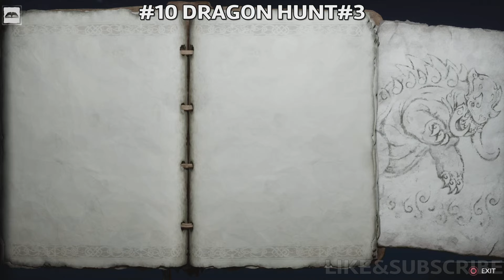God of War Ragnarok - The Jungle All Collectibles (VANAHEIM)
God of War Ragnarok The Jungle Collectible Locations
How to Reach The Jungle Region:
First, you must complete Favor: Scent of Survival in Vanaheim. It will lead you to “The Plains” region in the north of the map. In the south of “The Plains” you can enter “The Jungle” region. The path is blocked at day! It has to be night.

#1 – Artifact
In the south-west of “The Crater” enter the tunnel that leads towards The Jungle (only open at night time), the artifact is on the path in plain sight, after a climbing section near a corpse. It glows purple.

#2 – Lore
Follow the waypoint for Favor: Return of the River. After using an elevator it will be at a wall, before blowing up a wall with the spear (some enemies spawn in this area too).

#3 – Favor Item – Casualty of War: The Stein
After the Lore, destroy the yellow-glowing wall with your spear, squeeze through the gap behind, then there’s a purple-glowing item on the left. Pick it up after defeating the enemies here. It initiates a favor.

#4 – Dragon Hunt 1
From the last item, burn the red vines on the wall by the turnable wheel. You must place purple runic arrows and attack them with your Chaos Blades to cause a chain reaction. After the vines are gone you can use the wheel to raise the floodgates, thus making water flow again into the valley. After this, go where the ghost/favor item were and throw a spear at the wall. Use it to swing across, at the end of the path is a Dreki boss fight.

#5 – Favor: Return of the River
After the Dreki boss simply leave the area the same way you came in . The favor automatically completes on your way out.

#7 – Legendary Chest
Still on the same island where the Mystic Gateway is, climb up the wall behind the Celestial Altar. Follow the climbing section until you reach red vines. Burn those by placing 3 x triple purple runic arrows and attacking them with Chaos Blades

#8 – Nornir Chest
After the Legendary Chest swing back to the area with the Mystic Gateway. There are 3 Nornir glyphs you must hit with your axe. The first is above the Celestial Altar, can be seen on your way back from the Legendary Chest. The second is behind the Celestial Altar, must burn the red vines in front of it. #3 is to the right of the Nornir Chest.

#9 – Odin’s Raven
Get back in the boat, drive it north, where ogres are throwing rocks at you. Dock the boat behind that island, kill the ogres.This starts the next dragon hunt, but before you leave check for the raven above the red chest.

#10 – Favor Item
Same place as the previous collectible, check the corner of the island across from Odin’s Raven. Pick up the purple item. This should complete the “Casualties of War 1/1” favor in the region overview.

#11 – Dragon Hunt 2
This is at the top of the area where the last Legendary Chest was. You must backtrack to the island with the Mystic Gateway on it, then climb up to where the Legendary Chest was. Now that the Ogres are gone and no longer throwing rocks at you, it’s possible for you to climb up the wall to reach the top of the area. The dragon waits there, kill it.

#12 – Seasonal Stag
From the dragon climb back down to the Mystic Gateway. Use the Celstial Altar to make it day-time. This is necessary to make some plants grow in the environment, in order to reach it. Row the boat back to the island where Ogres / Odin’s Raven were. There you can use the Chaos Chains to open up the path, walk on the roots and swing across (not possible at night). After swinging across the stag is in front of you. YOU MUST TALK TO THE SQUIRREL AT SINDRI’S HOUSE TO GET THE QUEST ITEM “YGGDRASIL LEAVES” TO FEED THE STAG! If you don’t have the quest item you can’t interact with the stag, in that case use the Mystic Gateway to get back to Sindri’s house and come back after.

#13 – Legendary Chest
Follow the path behind the stag until you reach the dragon’s den. Drop down the hole. Throw the axe at the spinning object here to lift the gate around the hole. After this you find the Legendary Chest in front of you, in plain sight.

#14 – Lore
Same room as the Legendary Chest, on the wall next to where you threw the axe to lift the gate where you dropped down the hole. Before going outside.

#15 – Dragon Hunt 3
From the Legendary Chest/Lore, leave the room, there will be some enemies. Lure them back into the elevator, then retrieve your axe to trap them. Pull the chain to lift up the elevator to the dragon’s den. The enemies will act as bait to lure out the dragon, it will eat them. Now backtrack on the path where the stag was to get back to the dragon’s den. Defeat the dragon. That should be the last thing in the region if you did everything in the order outlined here. One of the bigger and longer regions to complete.

That’s 100% of the collectibles you can find in The Jungle area in God of War Ragnarok.